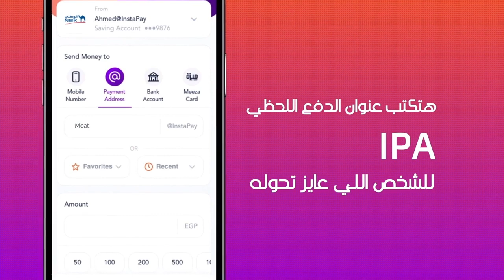InstaPay - عنوان الدفع اللحظي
اعرف ايه هو عنوان الدفع اللحظي.
حول لأي حساب بنكي أو محفظة إلكترونية أو بطاقة بنكية في أي وقت بأمان.